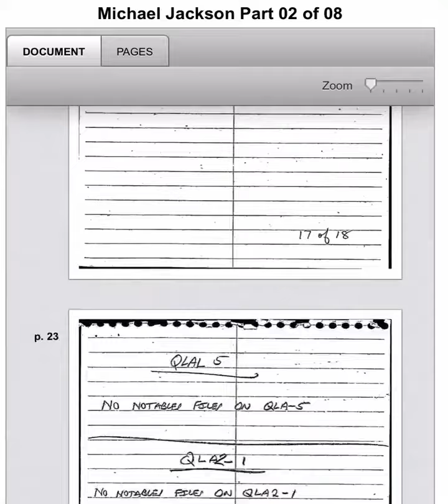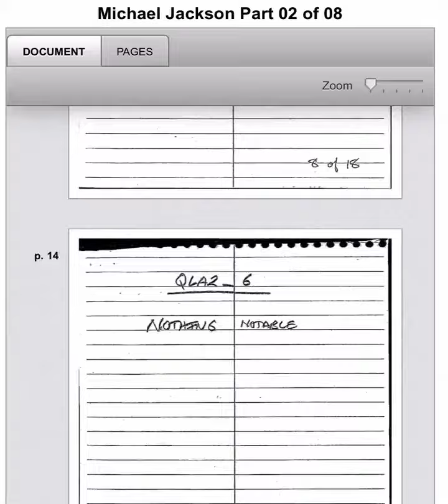FBI vs MJ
The FBI secretly investigated Michael Jackson and found NOTHING, as much as they really wanted to, they didn't.